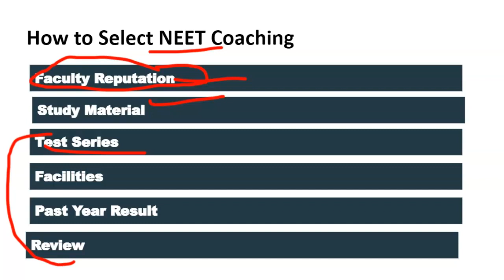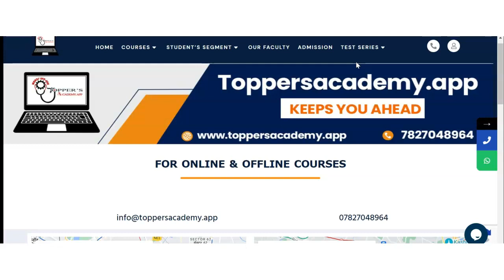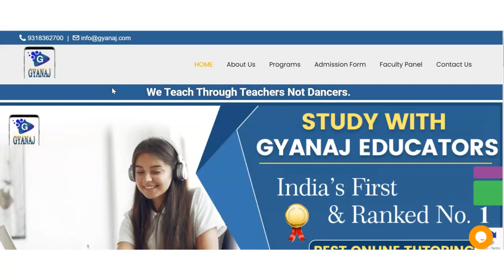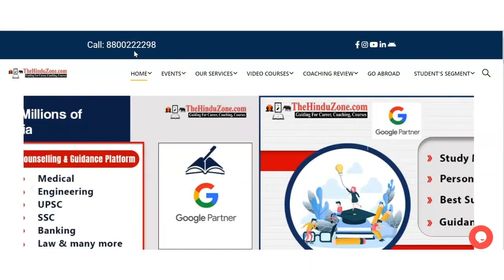Best NEET Coaching in Mangaladevi Marg | Top NEET Coaching in Mangaladevi Marg